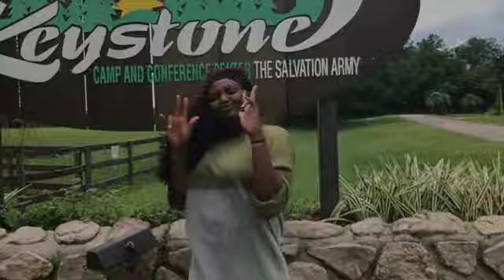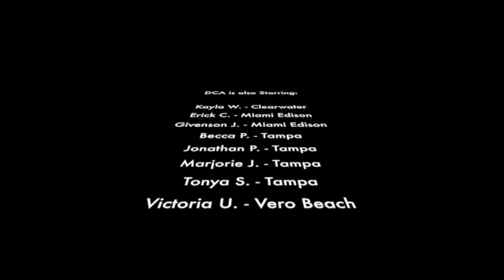Florida's Divisional Creative Arts Ensemble's 2017/2018 CAST!